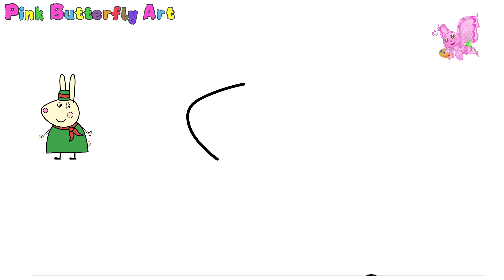Miss Rabbit the Flight Attendant Drawing and Coloring Animation for Kids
Hello Pinky friends,
It’s Easy to Learn How to Draw and Color Miss Rabbit as Flight Attendant! 👍⭐ Come and join me, let's draw and color together.

We sincerely hope you enjoy it! 😊💓